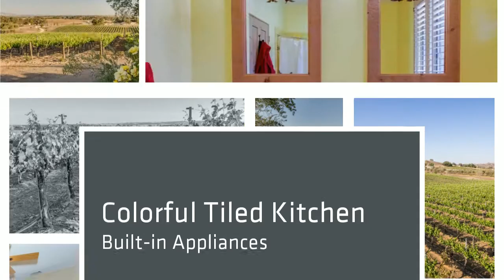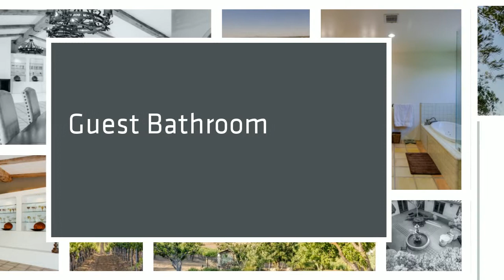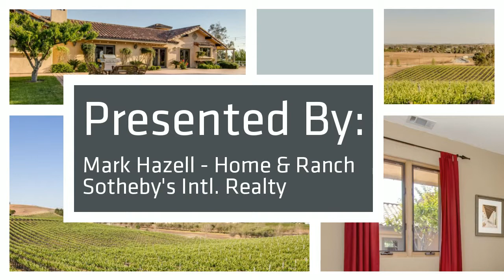Paso Robles Custom Home & Vineyards For Sale - Wine Country Real Estate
This property has SOLD! View available Paso Robles wine country properties

Beautiful Paso Robles Wine Country Home and Vineyard. 3352 +/- SF Spanish Style home. The home includes large and open entertaining areas with hand hewn beam ceilings, four bedrooms and three bathrooms. For outdoor entertaining there is a large private courtyard and a well maintained backyard with lawn and fruit trees. The property also has an 8 Acre Syrah vineyard. The vineyard is currently leased to a reputable vineyard manager. Lease terms are very favorable for the future owner.   Also included in the sale: 175 White Hawk Lane (Templeton), which is under the same Williamson Act contact. White Hawk Lane is a premium vineyard property located in the El Pomar District of the Paso Robles AVA. 10.5 +/- planted in vines. Varietals planted: Tempranillo, Petite Sirah, Graciano and Monastrell.